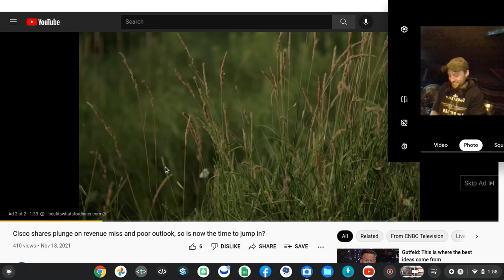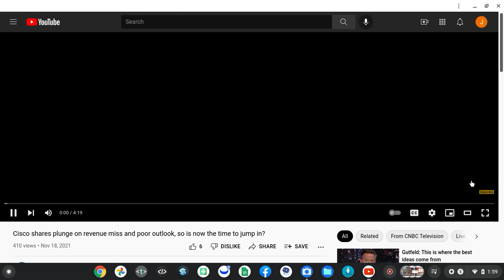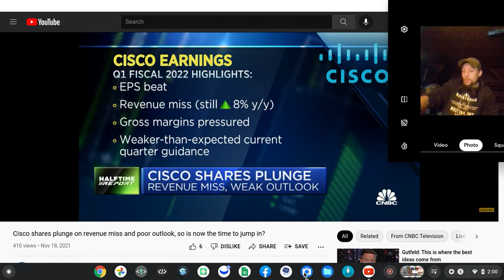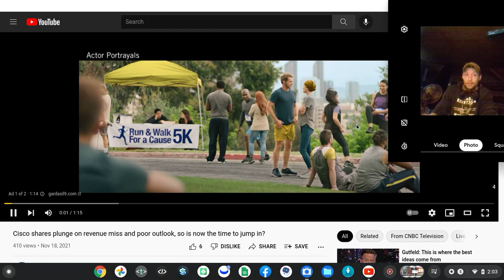clock in clock out 01 10